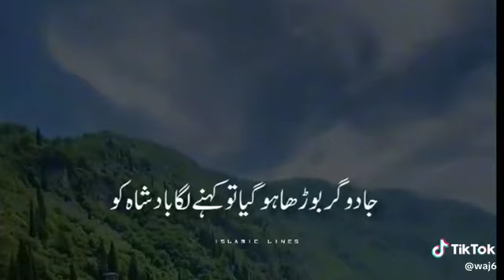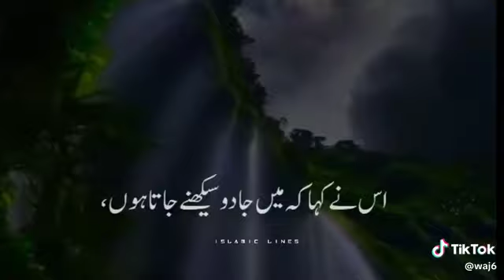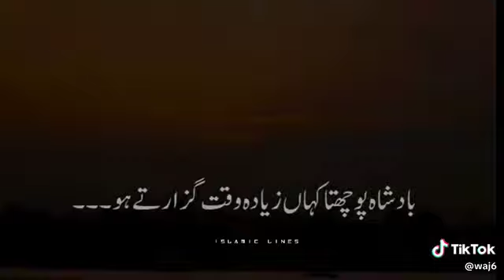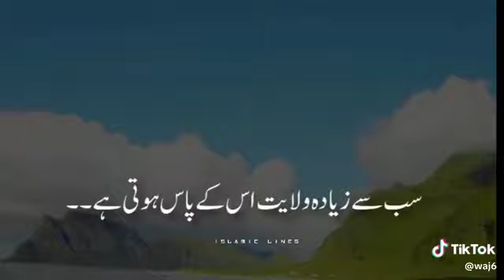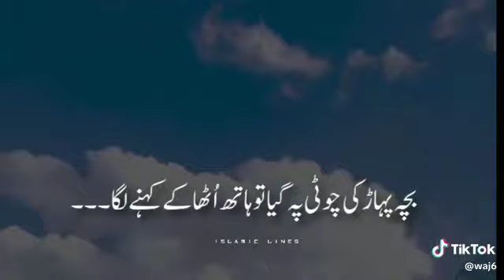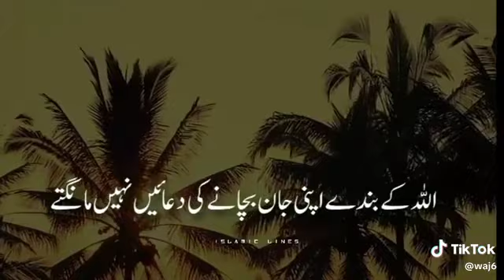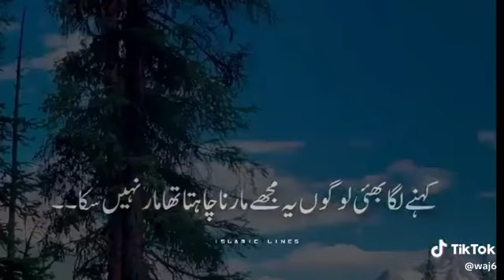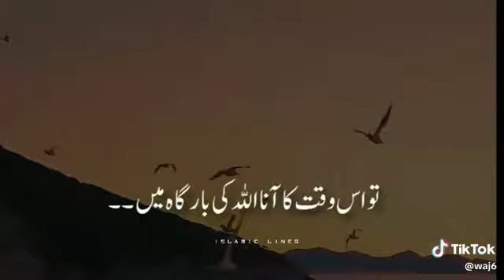ALLAH par yakeen rakhny ki quwat